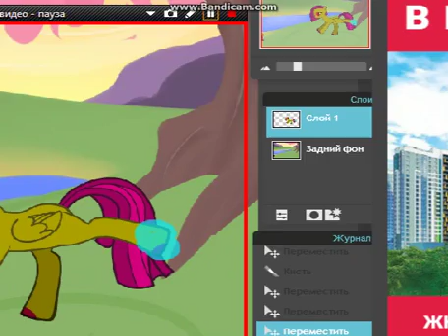Я ЗЛО ?! Да не показалось...))